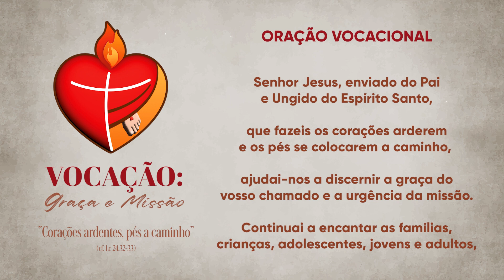Momento da Ave Maria com Dom Severino - 03/03/2023